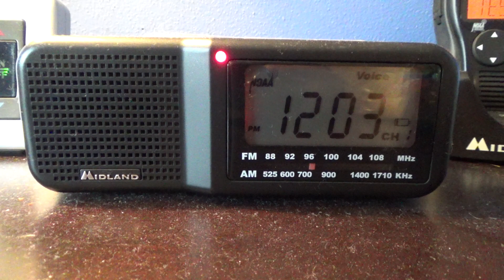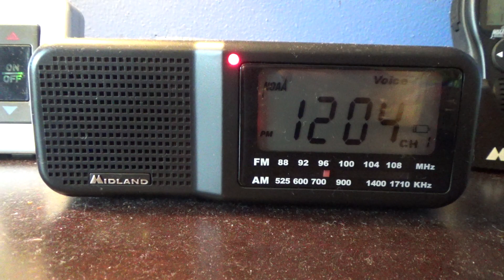Required Weekly Test - 10/02/19 (EAS #1,986)